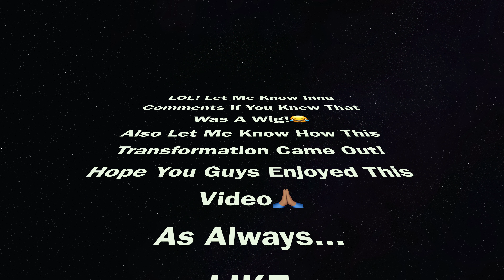OG's FIRST Haircut Of 2023!!😳 He Wanted To CHOP The Curly Fro😅..(Full Haircut Transformation)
Beats By @BeatsProvider